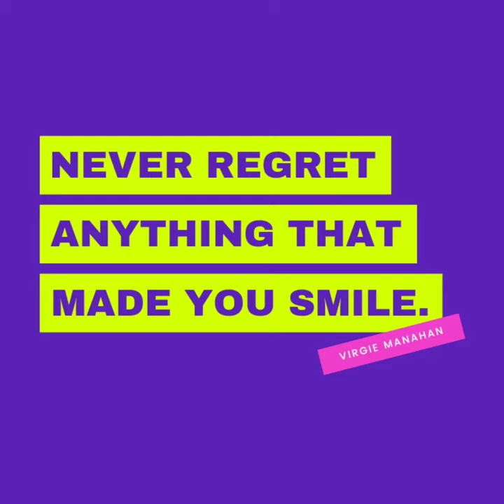Happy Holidays/ Shopping Time @MOA/ Eating Time @BK/